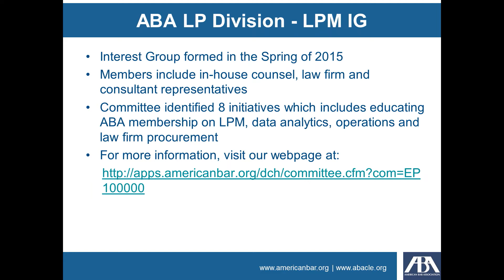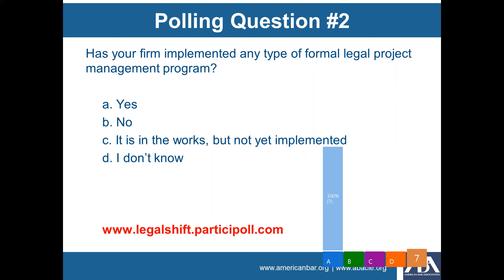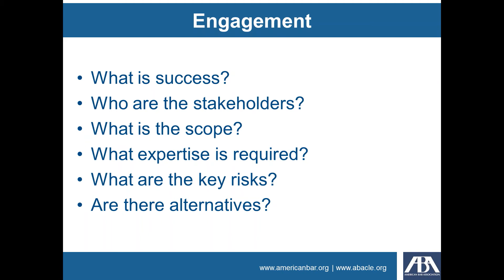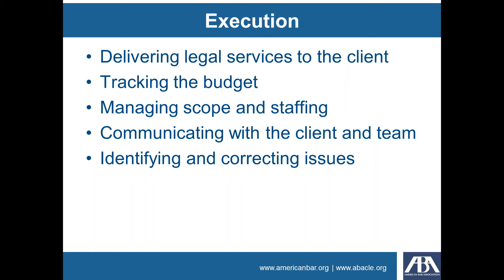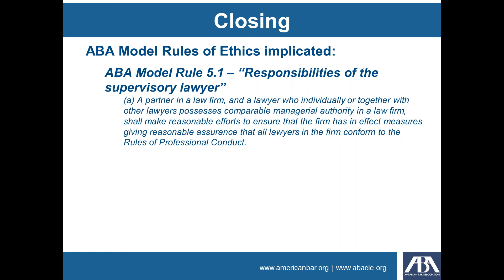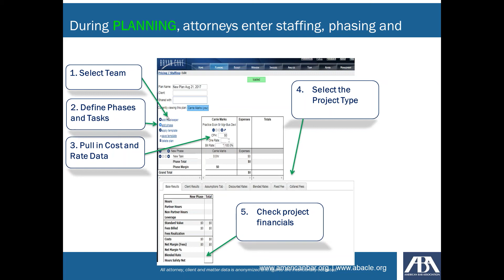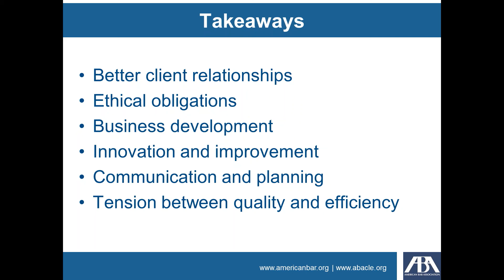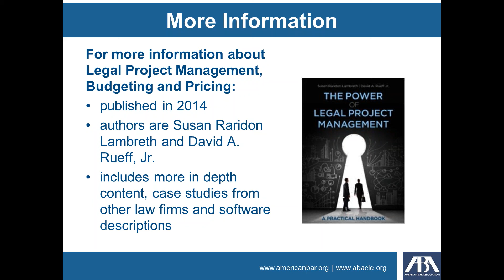Reducing Mistakes and Satisfying Ethical Requirements with LPM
Legal project management ("LPM") is now recognized by corporate clients as a core competency for their lawyers. The approach encourages lawyers to clarify their scope of services, develop reliable estimates, proactively manage an engagement and improve communication with the client. Malpractice insurers and law firms are now recognizing that LPM also supports loss prevention and provides a framework to satisfy ethical obligations.